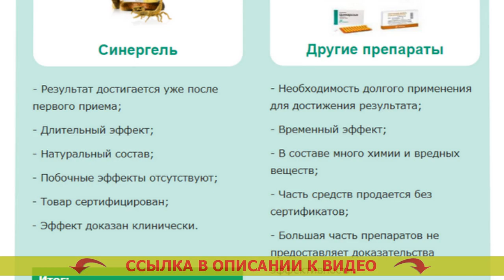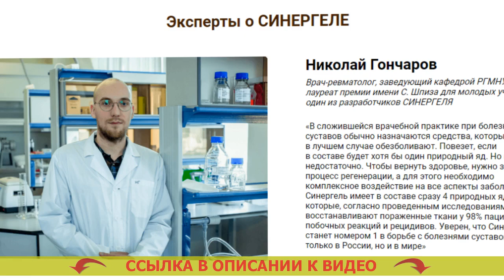Диклофенак при остеохондрозе шейного отдела 🔵 Лечение суставов рук и ног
🔥 СИНЕРГЕЛЬ - Животворная сила 4-х природных ядов легко избавит от боли в суставах

Научная формула из ядов кобры, скорпиона, пчелы и муравья возвратит состояние здоровья спины и суставов за 4 недели

- Яд кобры подавляет воспаление и обезболивает.
- Токсин скорпиона воссоздает кровообращение в суставе.
- Пчелиный яд повышает синтез коллагена и прирост клеток хряща.
- Муравьиный токсин препятствует процессам старения сустава.

Благодаря чему СИНЕРГЕЛЬ эффективен против боли в суставах?
Ядовитые вещества змей и насекомых как препарат от болезненности в спине и суставах принялись применять еще в глубокой древности. В настоящее время средства на основе естественных ядовитых веществ считаются самыми эффективными для суставов.
В СИНЕРГЕЛЕ 4 особо целительных природных яда впервые были слиты в чудесную формулу, которая приносит комплексный эффект: анестезирует, умножает гемодинамику, воссоздает хрящ, защищает от износа.

- Токсин кобры убирает боль и воспаление. Мазь от синовита коленного сустава СУСТ Куль Тибе.
Сдерживает реакции воспаления в суставах и близлежащих мышцах, продуктивно обезболивает. Артро стоп 90 капсул.

- Токсин скорпиона приводит в норму приток крови. Обезболивающие таблетки для суставов ног для пожилых.
Убыстряет кровоток в суставах, разжижает кровь, усиливает уровень гемоглобина и лейкоцитов, укрепляет проходимость сосудов и капилляров кровеносной системы. Сильная мазь от боли в суставах.

- Пчелиный яд реконструирует хрящевую ткань. Гиалуроновая кислота для суставов цена.
Тормозит ход обветшания и разрушения суставов за счет нормализации уровня гормонов надпочечников и щитовидной железы. Лучшее средство при артрозе коленного сустава.

- Муравьиный яд предохраняет сустав от изнашивания. Мазь для суставов недорогая.

В образовавшейся лечебной практике при болезнях суставов в основном назначаются средства, которые самое большее анестезируют. Мази для лечения суставов колена отзывы СУСТ Сине. Повезет, если в составе будет хотя бы один природный яд. Мазь от боли в спине вольтарен. Но и этого не хватает. Долгит от остеохондроза. Для того чтобы вернуть здоровье, следует запустить цикл регенерации, а для этого необходимо общее влияние на все аспекты недуга. При воспалении суставов лечение лекарства. Синергель содержит в составе сразу четыре природных яда, которые, соответственно проведенным освидетельствованиям, реконструируют пораженные ткани у 98% пациентов без побочных реакций и повторов. Боль в коленях чем лечить народные средства. Гарантирую, что Синергель будет номером 1 в борьбе с недугами суставов не только в Нашем государстве, но и во всем мире. Мазь от боли в запястье.

Диклофенак при остеохондрозе шейного отдела Диклофенак при остеохондрозе шейного отдела .